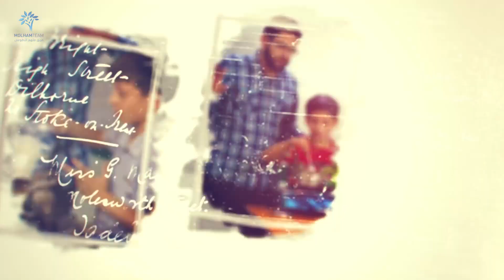LANGUAGES HOME IN IDLIB || عن بيت اللغات في إدلب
في أطفال انحرموا التعليم بسبب النزوح، أو تلقّوا تعليم بالملاجئ.. مع الخوف والجوع! وفي أطفال مستواهم ضعيف دراسيًا بسبب ظروفهم..
مركز بيت اللغات بإدلب كرمال هالأطفال💙

Countless Syria children were deprived from education as a result of displacement, while others were schooled in shelters. Also, many children who go to school have very low educational levels due to the war circumstances.
The Home of Languages center in Idlib is founded to give such children what they need.💙